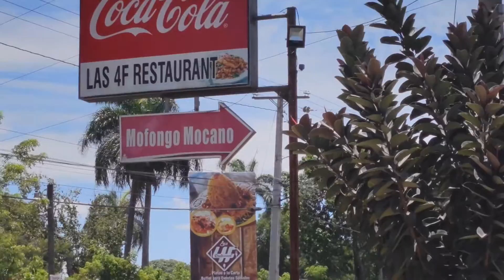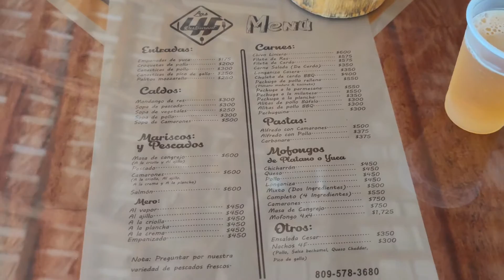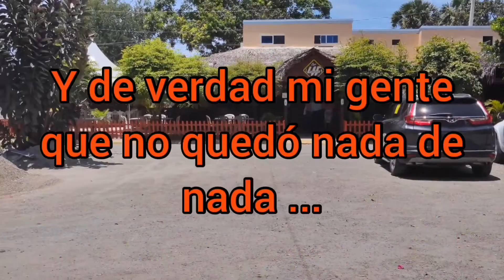Mofongo mocano ... Restaurant las 4F